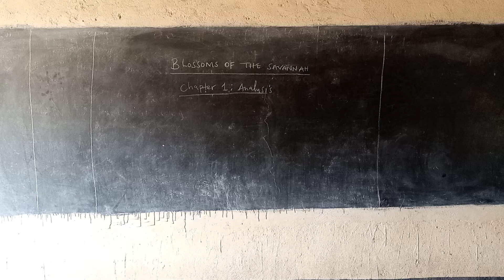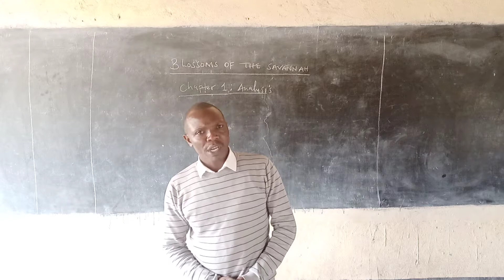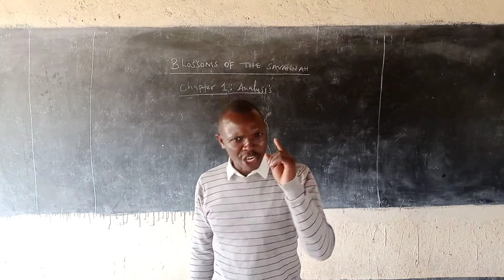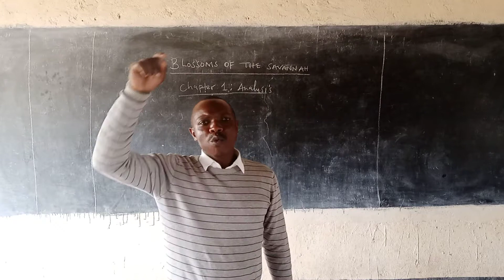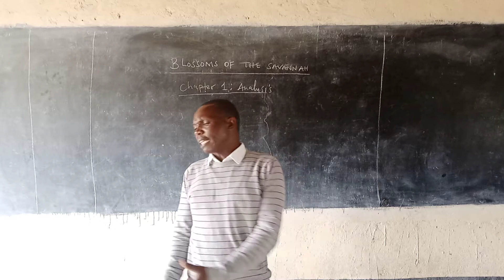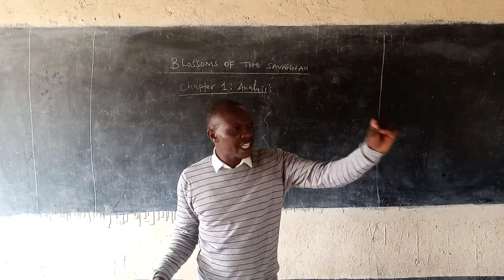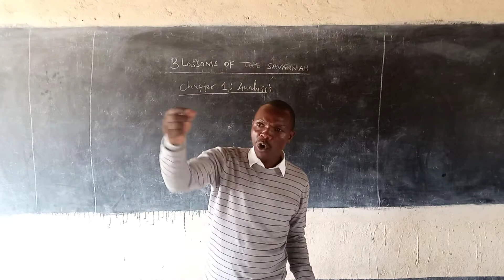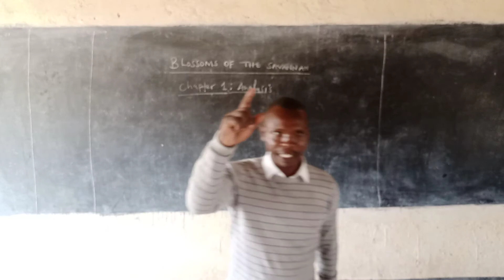BLOSSOMS OF THE SAVANNAH :Chapter 1 summary